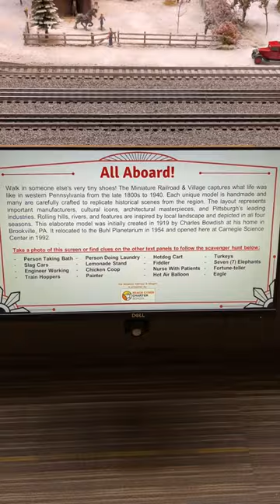Logging Train & Coal Tipple display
CSC on Pittsburgh's North Shore model train display